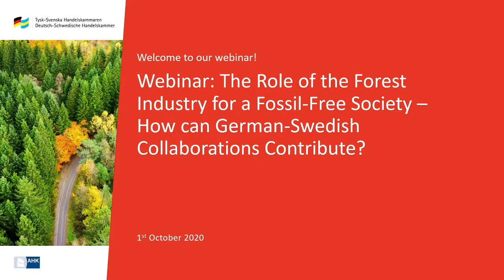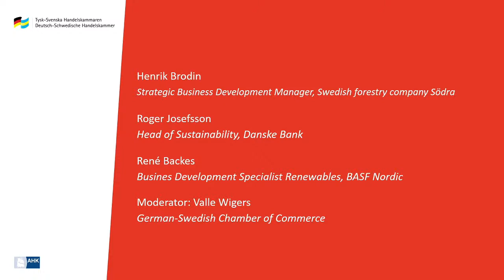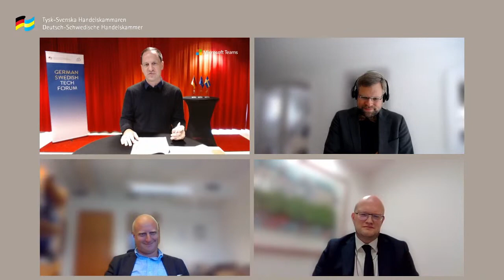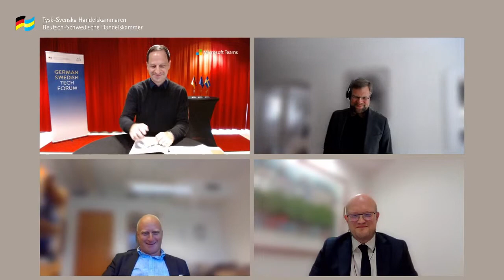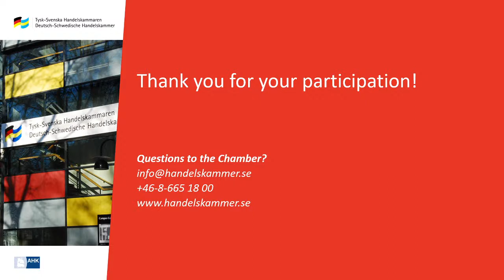The role of the forest industry for a Fossil-Free Society - German-Swedish collaborations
Sweden has high ambitions to become fossil-free within 20 years. In this webinar we will discuss how the forest industry, together with German-Swedish cooperations, can contribute to combat climate change.

Arranged and moderated by the German-Swedish Chamber of Commerce and the speakers are Henrik Brodin, Strategic Business Development Manager, Swedish forestry company Södra, Roger Josefsson, Head of Sustainability, Danske Bank and René Backes, Busines Development Specialist Renewables, BASF Nordic.

ABOUT US:
The German-Swedish Chamber of Commerce was established in 1951 to promote the development of German and Swedish business relations. We are located in Stockholm, Gothenburg and Malmö and offer services within Market Entry, Intercultural Coaching, Legal Services, Tax, Payroll, Bookkeeping and Environmental Reporting.